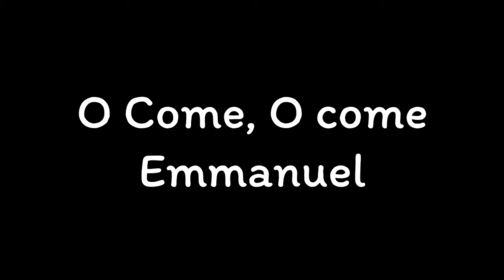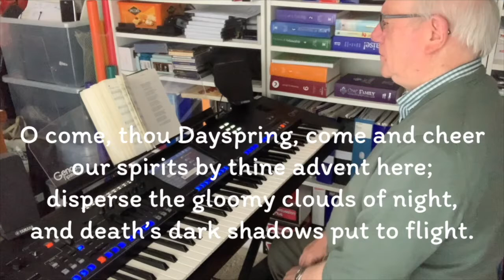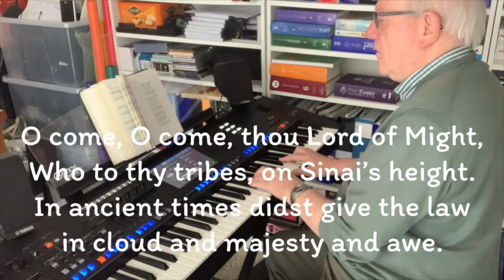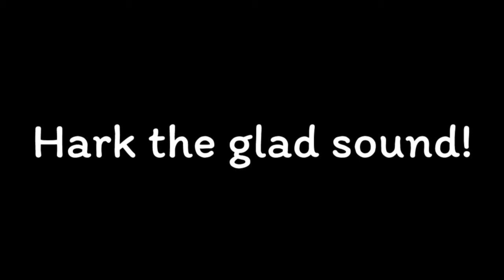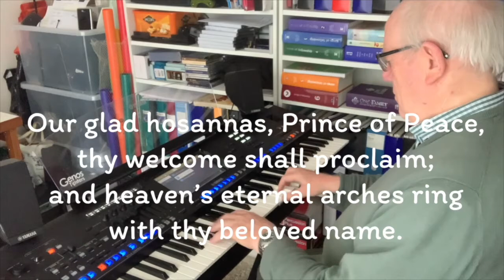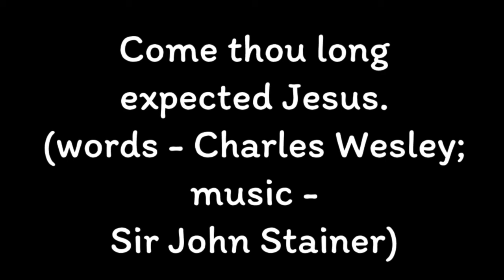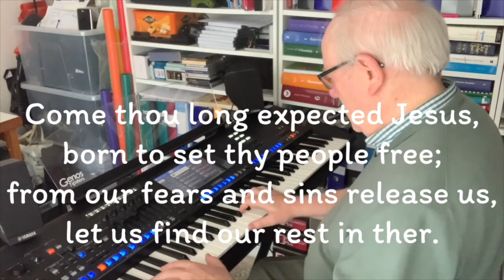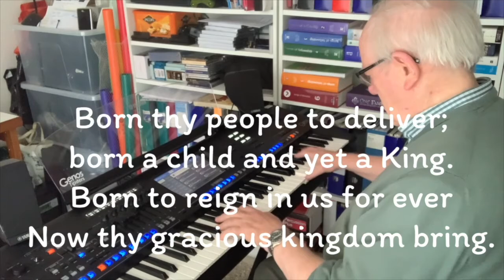Morning Prayer for Advent Sunday (29/11/2020)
From St Peter's Church Wootton, a service of Morning Prayer, following the order from the Book of Common Prayer, with Advent hymns and a sermon. The service is led by churchwarden Mike Varnom, with music from Paul Herrington and a sermon from licensed lay minister Shirley Northover.
The words of the hymns are on screen and a complete order of service so you can join in with the prayers etc is available
where you can also download a copy of the Comfort and Joy Advent Calendar referred to in the sermon.